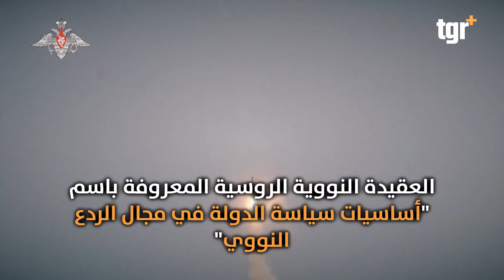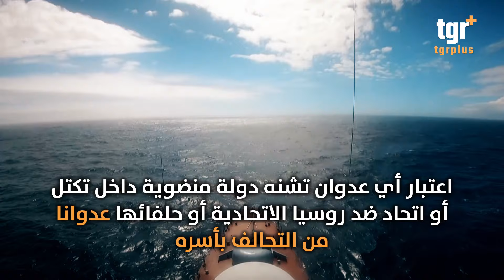بوتين يوقع المرسوم النووي .. الانذار الاخير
بوتين يطلق الانذار الاخير .. تعديل العقيدة النووية للرد على اوكرانيا وامريكا

التغيير بلس على الفيس بوك